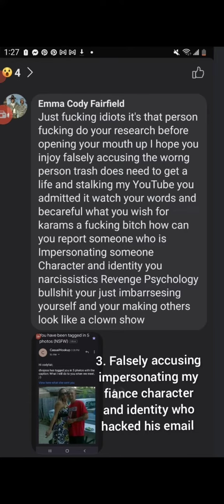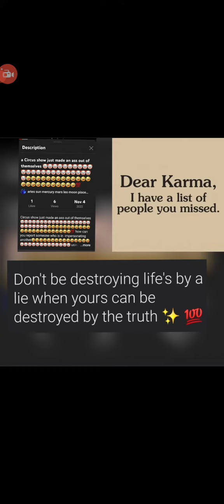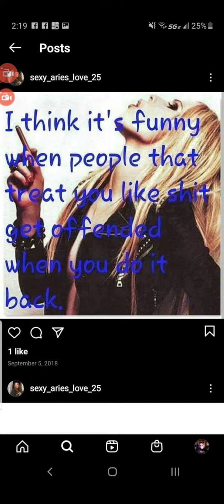it looks like to me I'm being harassed on my YouTube and Facebook by 3 in the same group of people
1. angle admitted to gang stalking and Rico crimeing me on my YouTube

 2. angles friend helped  of to stalk my Facebook

 3/4. angles husband caption save a ho is going along with the false informationing lying about the  harassment they have done towrds mevby personally attacking a woman over the internet violent acting like it's not a crime of what they are doing to an individuals known for a dam fact im being harassed it shows on two  different social media's YouTube &Facebook how are you dum dumber dumeist really Gannon look stupid for trying to get out of your wife's behavior  that's going to have consequences no excuses from here out If I have proof of the harassment frist it's going back on dum dumber dumeist